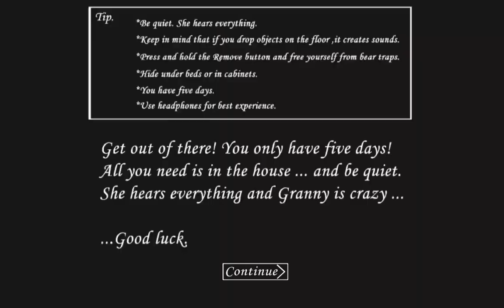Granny 1.8//HARD MODE//SEWER ESCAPE 100%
It isn't quite that hard but hey it's an achievement for me!
Next up extreme mode!

**this was recorded on mobile**